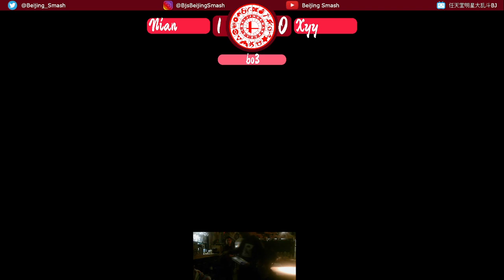Beijing Smash Arcadia #143 Nian (Joker, Chrom) vs Xyy (Pyra, Mythra)